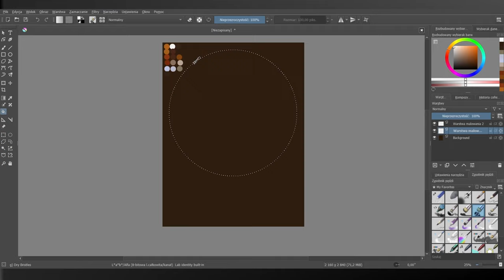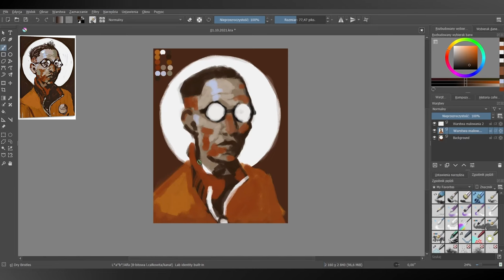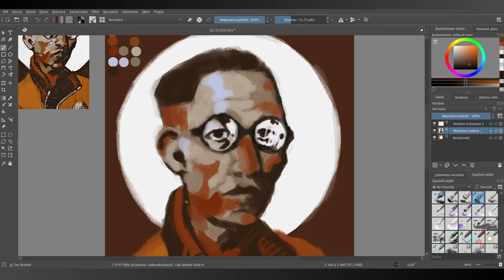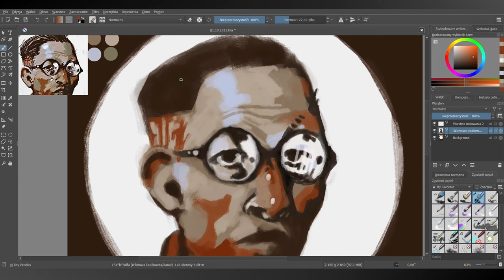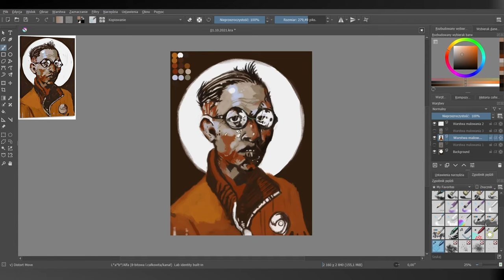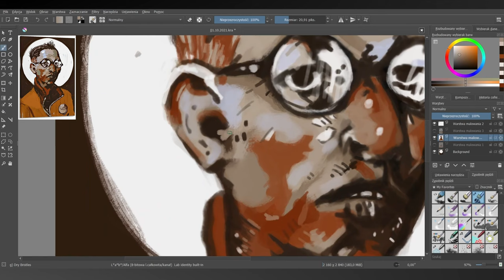I tried recreate painterly look art portret from Disco Elysium [Speedpaint Fan Art in Krita]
Practice of digital art
Fan art Kim Kitsuragi from Disco Elysium
Video speed painting in Krita

Tablet ► Wacom One Medium (CTL-671)
Software ► Krita 4.4.8
Time ► 1 hours 45 minutes/ 01 October 2021
Film editing Software ► DaVinci Resolve 17

0:00 - Intro
0:05 - Painting process
5:12 - Final result

investigator deuteragonist detective glasses RCM dark hair enigmatic sharp focus speed speedart climatic atmospheric beautiful beautifulPortrait beautifulFace pretty prettyPortrait prettyFace digitalpainting digitalartist digitalportrait Krita practice white coffee art speedpainting portrait practiceart Illustration digitalart pastel colors dessin drawing timelapse Pinterest Instagram VideoSpeedPaintingInKrita VideoSpeedPainting SpeedVideo face digitalportrait Paintingprocess Process paintingSoftware